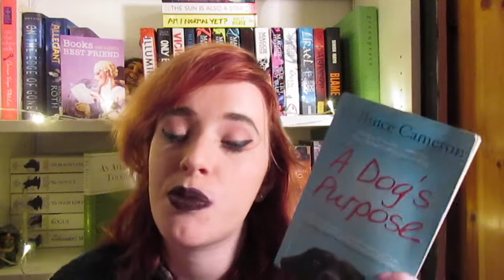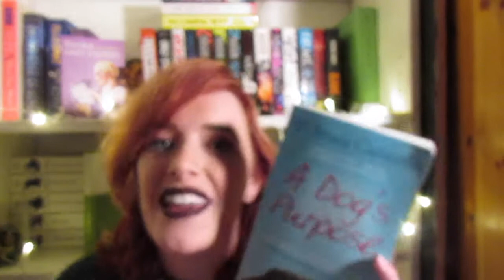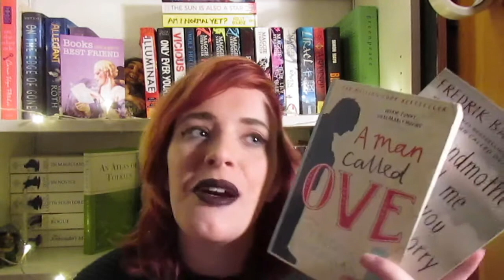Favourite Reads of 2016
I couldn't choose ten so here's. a lot more.